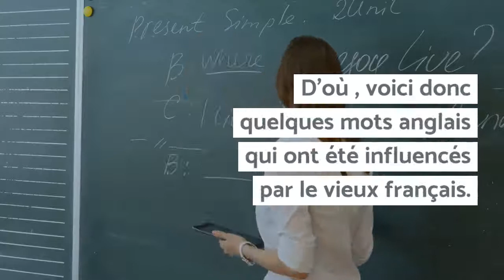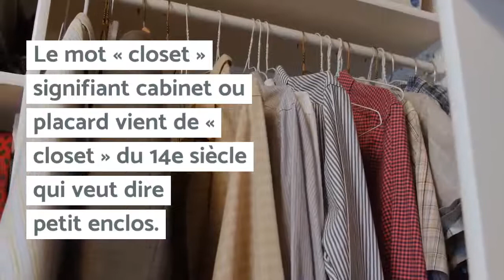Mots en anglais avec origines françaises